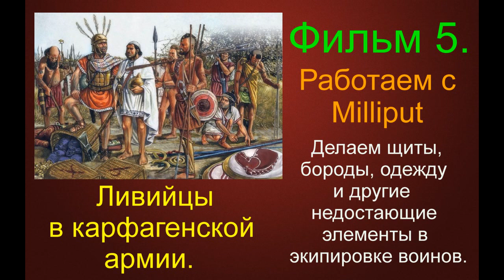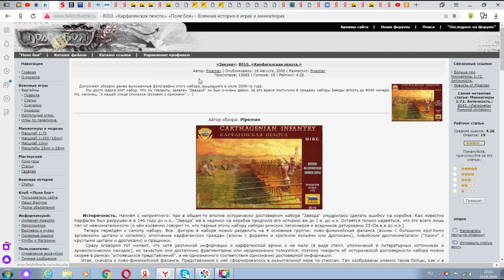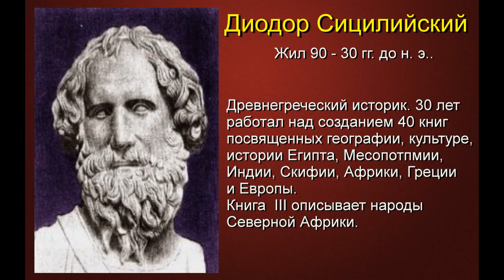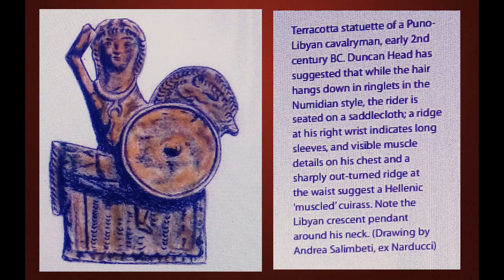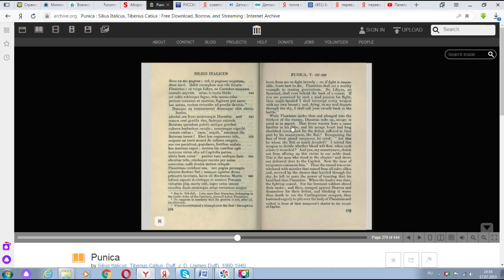Лепим из Миллипута Milliput. Армия Карфагена. Ливийцы. Фильм 5 #5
В этом фильме я покажу как лепить из Миллипута Milliput. Я делаю армию Карфагена и его союзников. Делаем армию ливийских воинов. Перед Вами предстанет история Карфагена. Вы увидите как выглядели воины Ганнибала Барки.
Лепим из Миллипута Milliput. Армия Карфагена. Ливийцы. Фильм 5